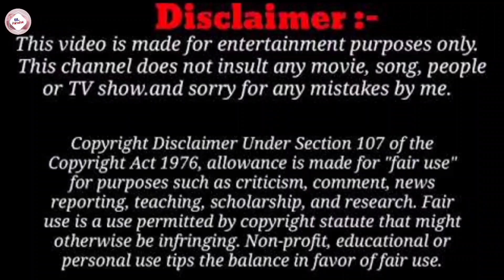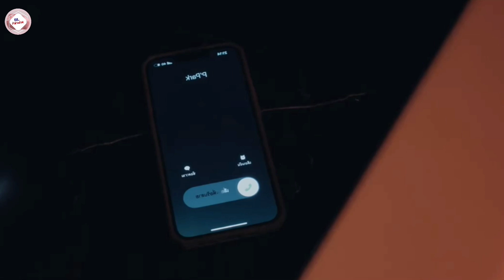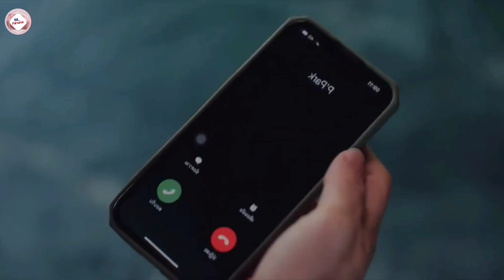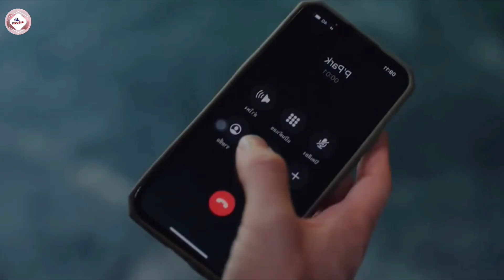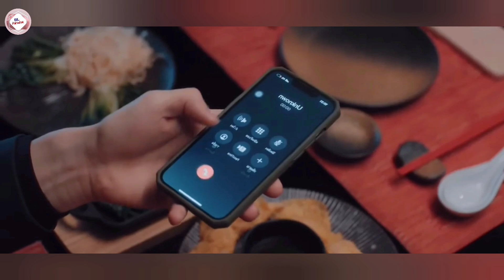Ep-3 Big Dragon the series malayalam explanation